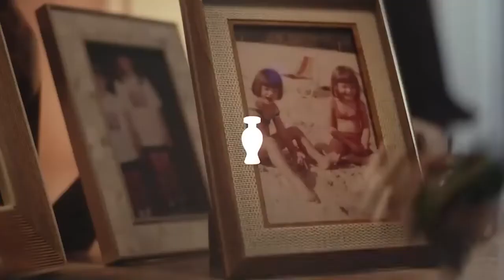allTV - Contato com a propaganda (02/12/2022)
Acompanhe os destaques da comunicação no "Contato com a Propaganda"

Raul Nogueira e seus convidados apresentam um resumo semanal com os principais acontecimentos da publicidade e propaganda. Confira novidades da Artplan, IAB Brasil e Leo Burnett. Veja os destaques do mercado catarinense com Sarah Siqueira, reveja a campanha de Caloi de 1978 e veja os comerciais que acabaram de chegar às telas. Confira!